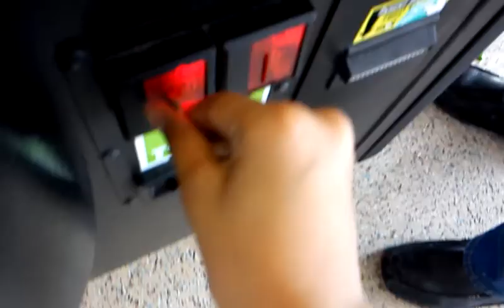Claw machine rip off: so close